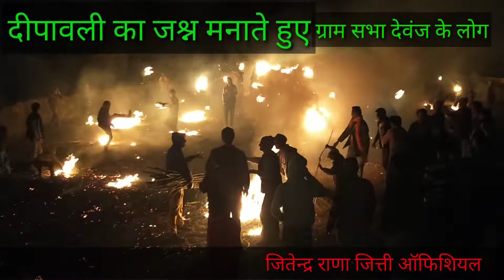।। पहाड़ों में दीपावली का जश्न कुछ इस तरह मनाते हुए । Calebrating Pahadi Deepawali